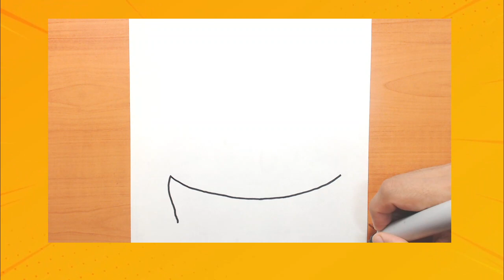Cómo Dibujar a PAIN Nagato de Naruto PASO A PASO || How to draw Pain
Aprender a dibujar PAIN paso a paso tutorial de vídeo narrado . Comparto trucos y consejos sobre cómo mejorar sus habilidades de dibujo a lo largo de mis lecciones .

No te pierdas los otro videos  paso a paso tutorial de vídeo narrado . Comparto trucos y consejos sobre cómo mejorar sus habilidades de dibujo a lo largo de mis lecciones .

No te pierdas los otro videos

Nagato (長門, Nagato), mejor conocido como Pain (ペイン, Pein), era uno de los más poderosos shinobi, y el líder reconocido de Akatsuki y de Amegakure. Todos los miembros de Akatsuki se referían a él como “Líder”, excepto Konan quien lo llamaba por su nombre, Pain. Llevaba el anillo Cero (零, Rei) en el dedo pulgar derecho. También era usuario del dōjutsu legendario, el Rinnegan, quien fue dado por Madara Uchiha antes de su muerte e implantado en Nagato cuando sólo era un niño. En su estadía en la organización trabajaba con Konan y recibía órdenes de Obito desde las sombras.

Historia
En algún momento hasta ahora desconocido de su infancia, Madara Uchiha le concedió a Nagato el Rinnegan, los ojos originales del Uchiha, sin que el chico se diera cuenta, ya que según él, Nagato, por ser descendiente del Clan Uzumaki, tiene linaje por parte del Clan Senju, haciéndolo el único ser además de Madara en poder invocar la Estatua Demoníaca del Camino Exterior, indispensable para el Plan Ojo de Luna. Durante la Segunda Guerra Shinobi, Nagato vivía con sus padres en un pueblo cerca de Amegakure. Un día, dos ninjas de Konohagakure irrumpieron en su casa en busca de comida, sin saber que el lugar estaba habitado. Los padres de Nagato, creyendo que iban a ser asesinados, atacaron a los dos ninjas para que Nagato pudiera escapar. Uno de esos ninjas de Konohagakure mató a sus padres. En su dolor, Nagato despertó su Rinnegan y asesinó a los ninjas de  Konohagakure. Consideró este incidente, como el primer gran dolor de su vida.

Después de que su familia muriera, Nagato vagó por el país, yendo de casa en casa pidiendo comida. Con el tiempo encontró a un perro llamado Chibi y más tarde a Konan y Yahiko, quienes comenzaron a viajar con él en su búsqueda de alimento. Un día, Chibi murió por el fuego de la lucha de Hanzō contra los Sannin. Nagato lloró su muerte y se prometió a sí mismo que iba a cambiar el mundo. Cuando la guerra terminó, los tres huérfanos se encontraron con los Sannin. Jiraiya, en lugar de regresar a Konohagakure junto con sus compañeros, decidió enseñarles a los tres a cuidarse así mismos.

Poco después de que comenzaran a vivir con Jiraiya, Nagato y Yahiko fueron atacados por un ninja de Iwagakure. Nagato involuntariamente reactivó su Rinnegan para defender a Yahiko, matando al ninja invasor. Cuando Jiraiya se enteró de esto, decidió enseñarles ninjutsu. Nagato le pidió ayuda a Jiraiya para que pudiera proteger a Konan y Yahiko. La respuesta de Jiraiya para Nagato era crecer y usar sus ojos para encontrar la paz que tanto desea para el mundo. Tres años más tarde, los huérfanos se habían convertido en ninjas competentes, por lo que Jiraiya se vio en la necesidad de regresar a Konohagakure.

En algún momento de su juventud, junto a Yahiko y Konan, tuvieron un encuentro con Obito Uchiha, quien exclamó ser Madara Uchiha y declaró que Nagato era la reencarnación de el Sabio de los Seis Caminos, que traería estabilidad al mundo, que mientras las aldeas grandes brillan, Amegakure muere en sus sombras y que por eso ha podido despertar el Rinnegan, ofreciéndole unirse a su “organización” cuya misión era entrenar al poseedor de esos ojos. Yahiko se interpone entre ellos y le dice que no pueden hacer eso, que iba en contra de sus ideales, para acabar yéndose junto a Konan y a Nagato, mientras les dice a Obito y a Zetsu que no vuelvan a acercarse a ellos. Antes de irse, Obito insiste a Nagato y alega que un día también se dará cuenta de cuál es su verdadero deber, y así afirmando que irá a ese sitio cada día a la misma hora.